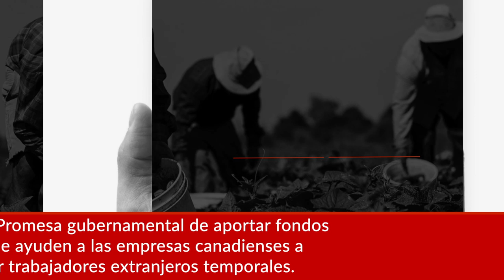Noticias de Inmigración, #351, Septiembre 7 2019, CI responde, CI Canadá, Jesús Hernández, Quebec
Atención:
Los criterios mencionados en este video, son basados en información vigente a la fecha de: Septiembre 7 2019, que pueden ser sujeto de cambios.

ESTOS SON LOS TITULARES:

1)El ministerio de inmigración de Canadá anunció el pasado 31 de mayo nuevas medidas para promover la reunificación familiar y que algunos residentes  puedan apadrinar familiares que en un principio no hubieran declarado

2  Se anuncian medidas  para proteger a trabajadores que pudieran ser abusados por sus empleadores.

 ——  OTROS LINKS QUE PUEDEN INTERESARTE ——